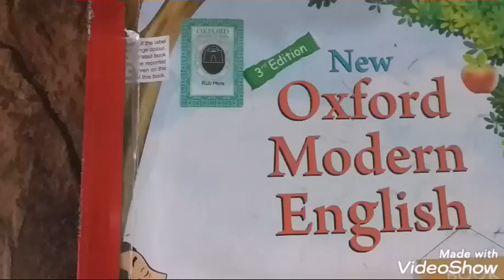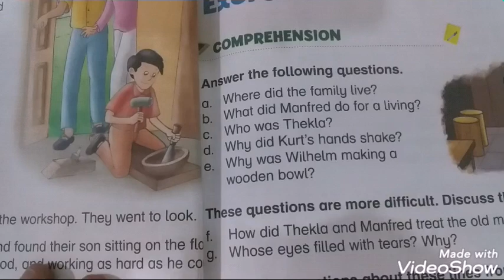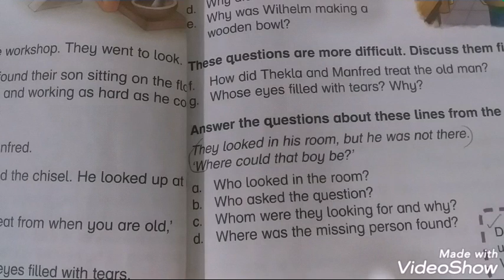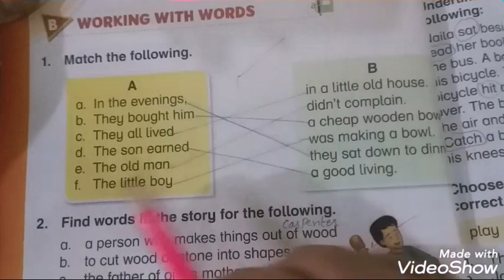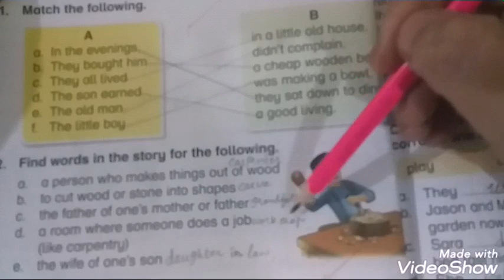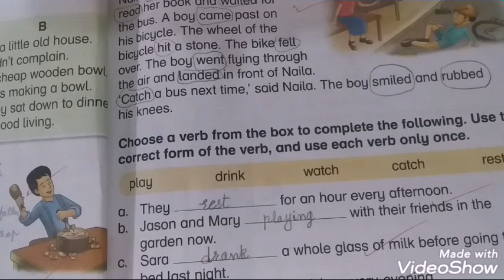The Wooden Bowl | Solved Exercise | Oxford Modern English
About this video:

The Wooden Bowl |
Complete Solved Exercise
Pakistan
India
Urdu meanings
Exercise Answers

This video will help parents and teachers to teach their children or students easily.I hope it will help your child to learn and understand properly.